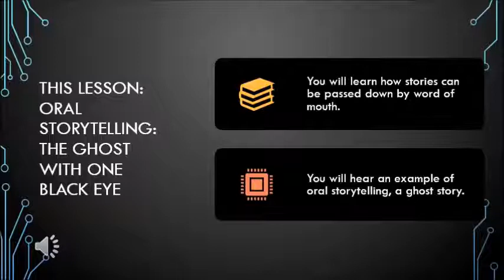Oral Storytelling Part 1: The Ghost With One Black Eye